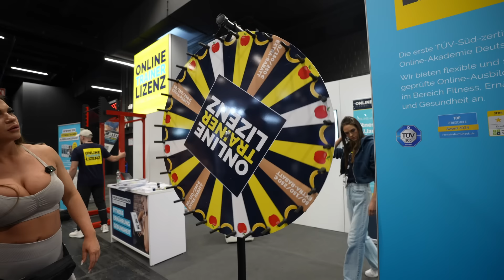Ich zeige Sarah, was hier eigentlich abgeht! 😈FIBO TAG 1 RUNDGANG | HEIKO KALLBACH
Kommt unbedingt zum SMILODOX FIBO Stand 👉 Halle 10.2 - Stand E78
FIBO HIGHLIGHTS:
👕 4 neue Kollektionen und denn größten Pop-Up Store, in dem du alle neue Produkte anfassen und anprobieren kannst + tolle Messepreise!
📸  Triff deine Lieblingsathleten bei uns am Stand und hol dir ein Foto oder Autogramm
🛒 Sichere dir die Smilodox & Neosupps Neuheiten schon auf der FIBO & online erst ab Sonntag (14.04) um 11:00 Uhr

*💸 Spare zusätzlich starke -20% AUF ALLES BEI SMILODOX mit dem Code HEIKO